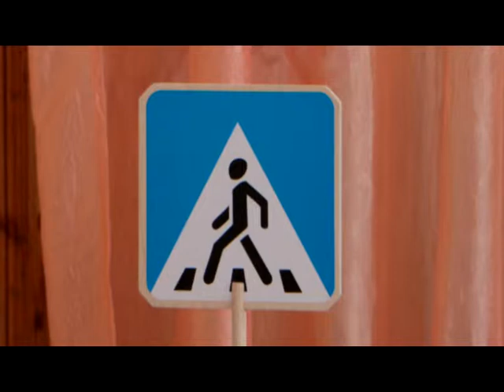Госавтоинспекторы навестили 29-ый десткий сад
Детальными знаниями правил дорожного движения владеют дошколята города. В детском саду №29 прошла литературная викторина с приглашенными гостями из отдела ГИБДД Нефтекамска.